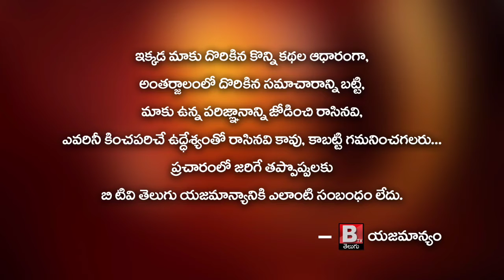Mylavaram MLA Sri VasanthaKrishna Prasad fire on TDP former minister Devineni uma || Btv Telugu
Mylavaram MLA Sri VasanthaKrishna Prasad fire on TDP former minister Devineni uma